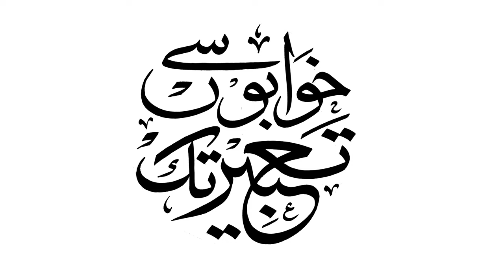Dr Umer Farooq ( Famous Consultant Neuro & Spine Surgeon ) Interview With Asian Trade tv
Dr Umer Farooq ( Famous Consultant Neuro & Spin Surgeon ) Interview With Asian Trade tv
Episode 122
Associated Partner By Rabia welfaire Hospital